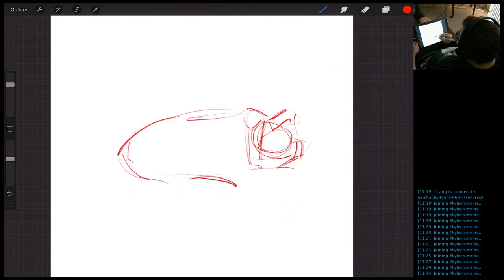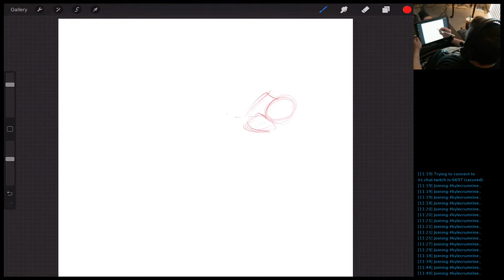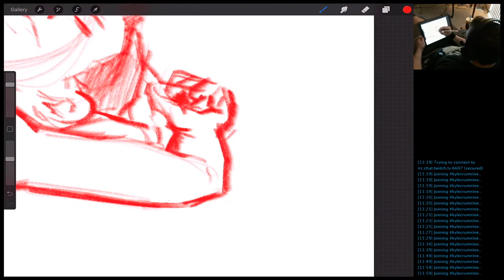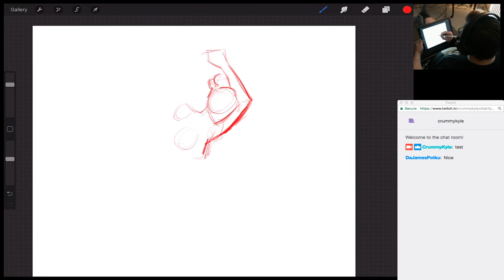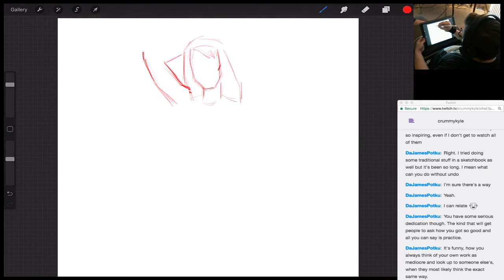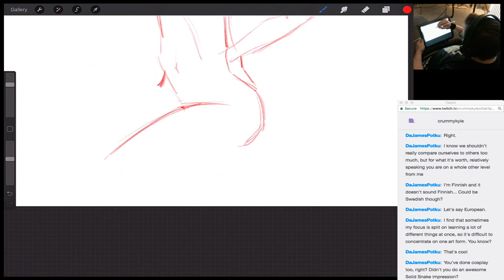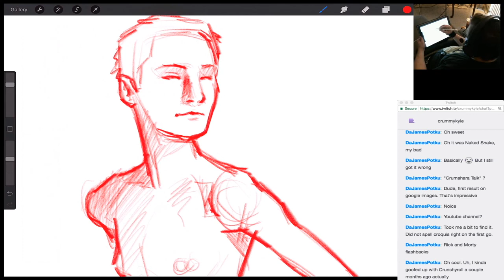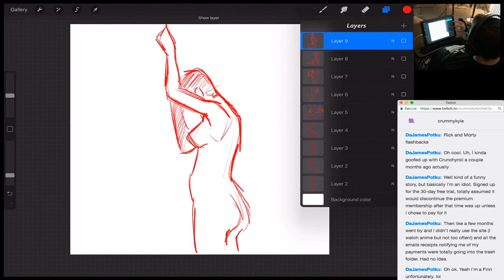Stream Archive Time Lapse (May 13, 2017)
Using CroquisCafe to do some figure drawing practice.

Also, sorry that the video is slightly out of aspect ratio. This will be fixed in future stream archives.